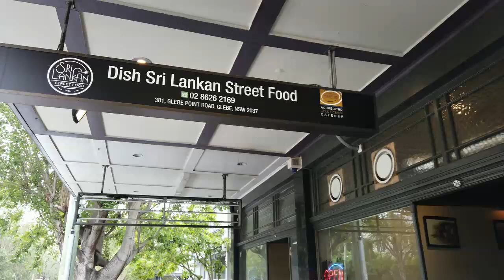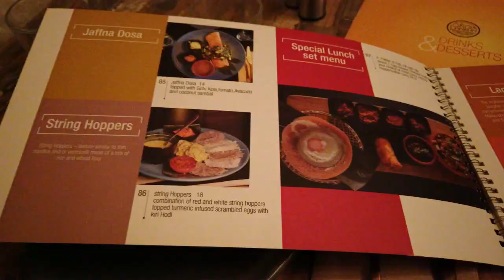Sri Lankan street food Sydney | Kottu roti, String hoppers, Egg Hoppers, sri lankan curry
Sri Lankan street food Sydney |  Kottu roti,  String hoppers, Egg Hoppers, sri lankan curryI had a wonderful time eating the most delicious street food at the Authentic Sri Lankan Street food at, Dish Sri Lankan Street food Glebe in Glebe Sydney.  I tried their special set lunch menu because it is the combination of different varieties of street food, it was a platter that comes with a fish roll with dip sauce, egg hopper, chicken kottu, string hoppers, dal, and chicken curry.  It was good enough to filled me up with satisfaction.  The owner of the restaurant was very friendly and very passionate and proud to introduce authentic Sri Lankan street food to Sydney siders.   Staffs were very friendly and always helpful with smile on face.

DiSh - Sri Lankan Street Food,
381, Glebe Point Road, Glebe, Australia.